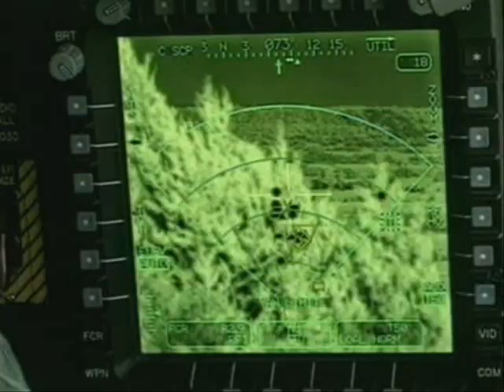Taliban Terminators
Hearts and Minds